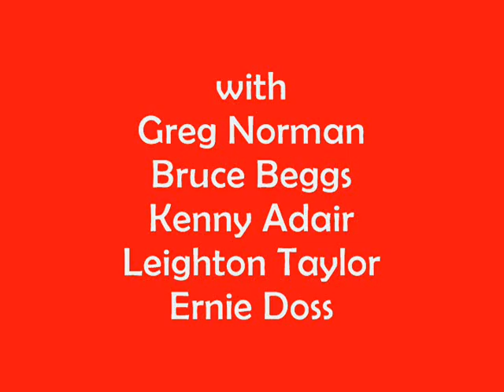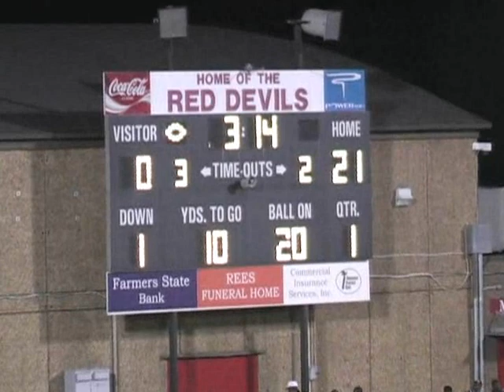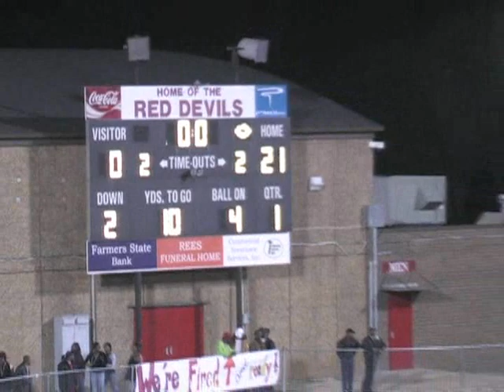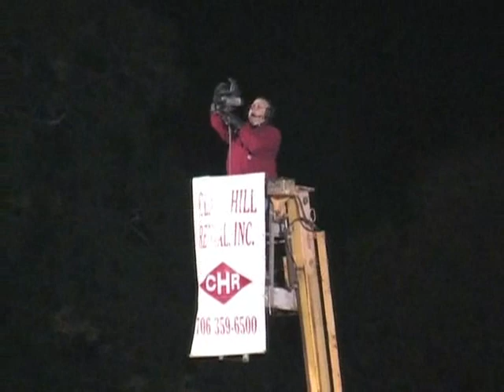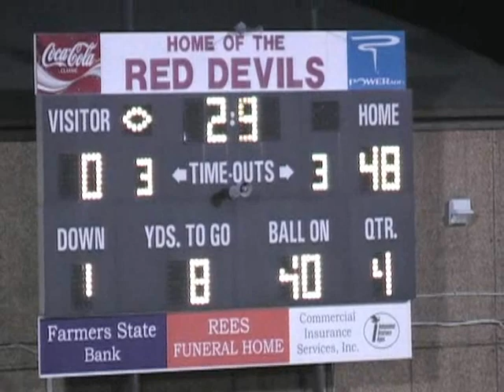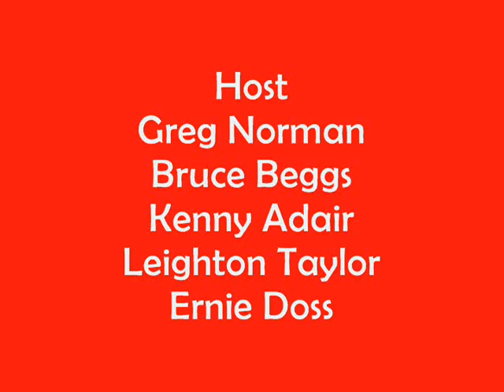2007 LC vs GMC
2007 LC vs GMC